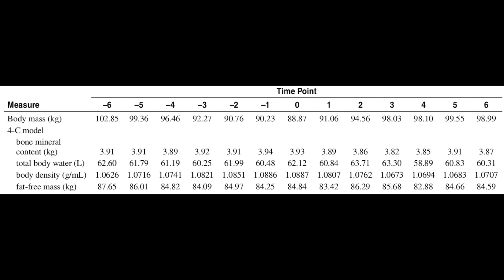How Dieting Makes Us Fatter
How does dieting leave us with more body fat than before? What is body fat over shooting? This topic is such an interesting one. Does the process of going through a fat loss diet give us a higher chance of ending up heavier than when we started?